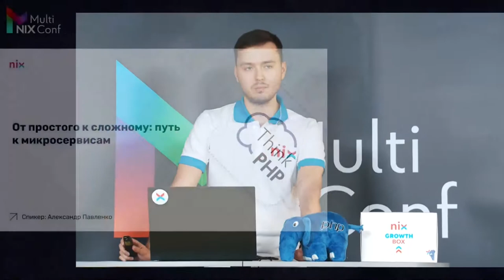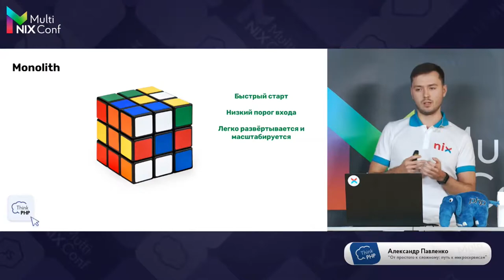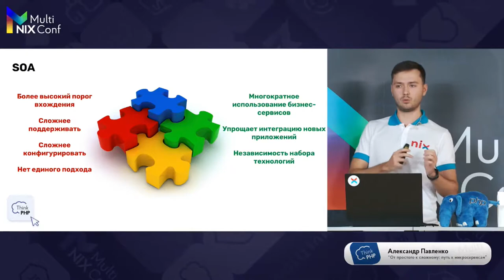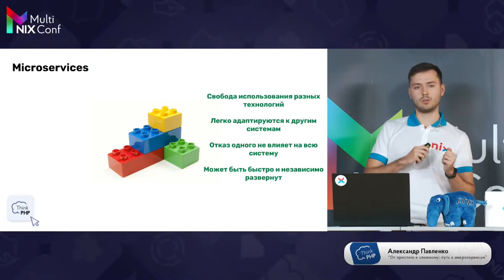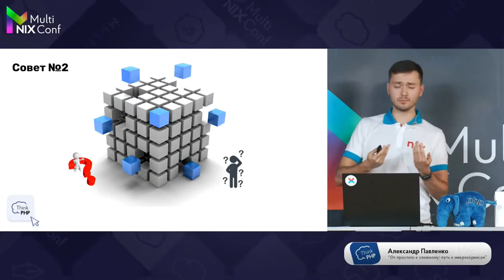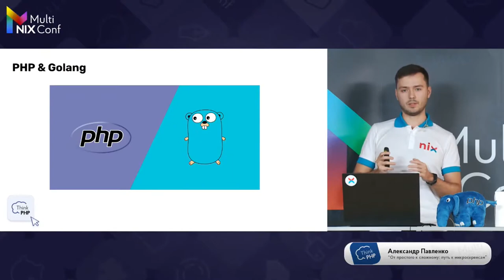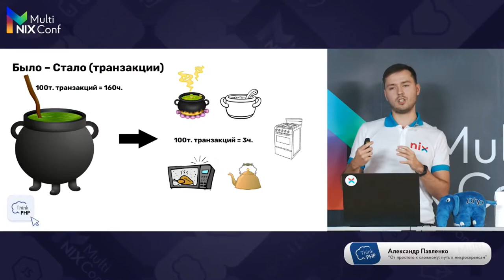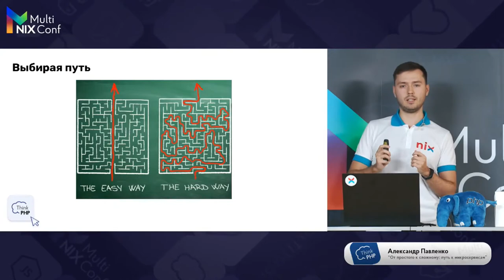От простого к сложному: путь к микросервисам – Александр Павленко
IT-тусовка давно спорит о необходимости микросервисов. Разработчики разделились на приверженцев приложений-монолитов и сторонников микросервисного подхода — когда продукт частично пишут, например, на PHP, C++, а основную часть — на NodeJS. Если ты смотришь в сторону второго лагеря, тебе будет полезно узнать:
• принципы работы с микросервисами;
• возможные трудности;
• идеальная система существует? «Плюшки» и новые перспективы;
• польза микросервисов — опыт спикера.

Уровень сложности: средний